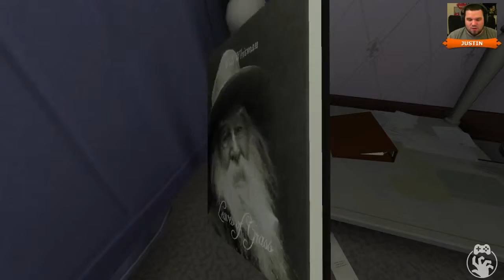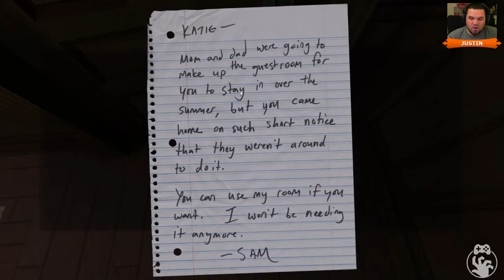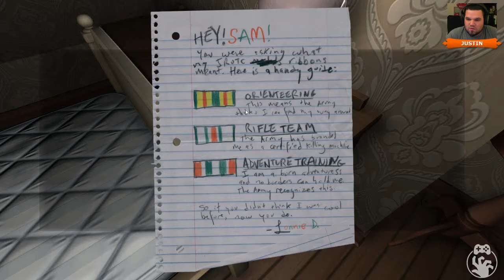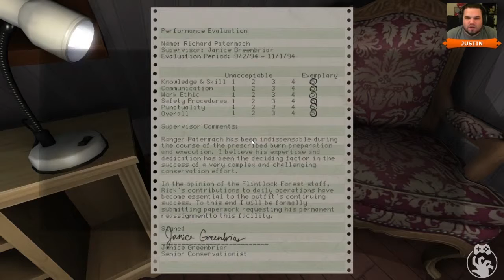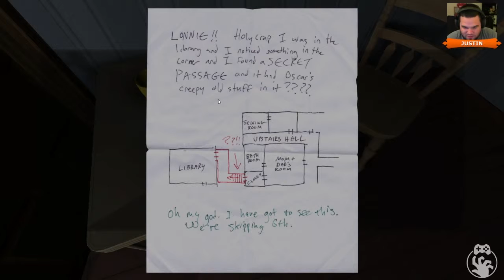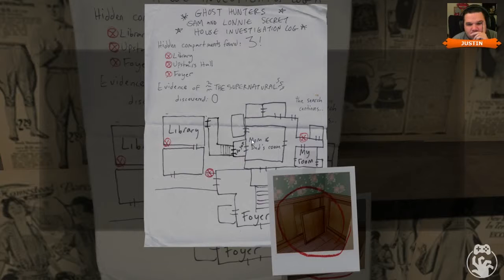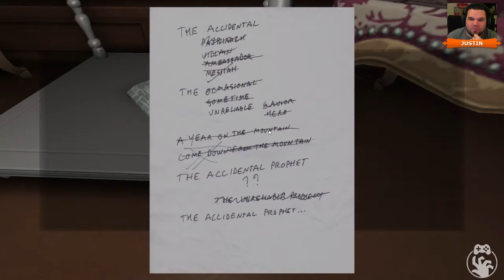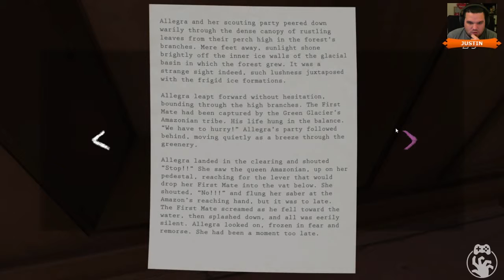Gone Home - Gamethrough Part 3 - In the Walls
Once Katie (Justin) stops judging her own parents, she finally does some snooping on herself before making a discovery that opens up the entire house.